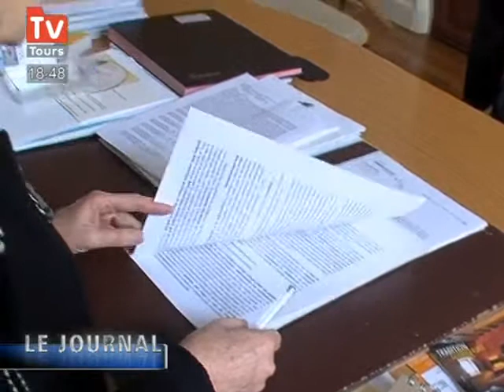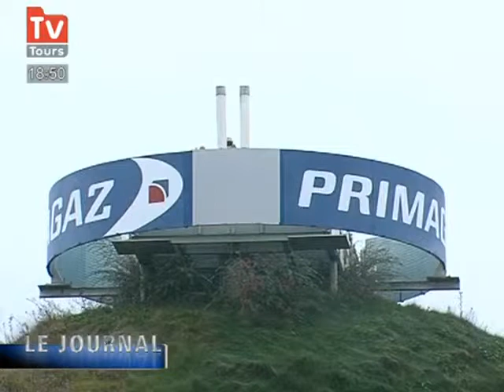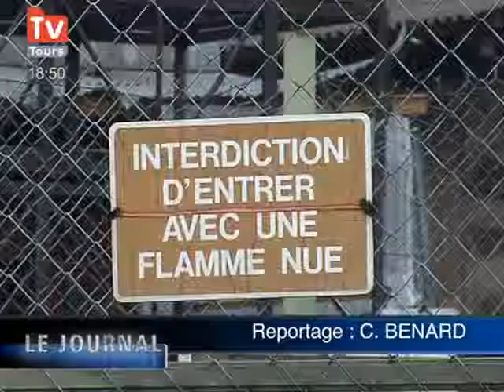Primagaz révise son plan de sécurité (Saint-Pierre-Des-Co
Primagaz à Saint-Pierre-Des-Corps révise son plan de sécurité. Quel pourrait être les conséquences de ces révisions? (Droits réservés. Pour toute exploitation commerciale, veuillez nous contacter